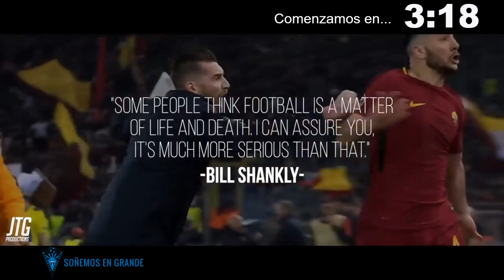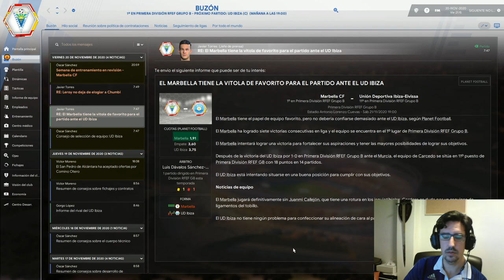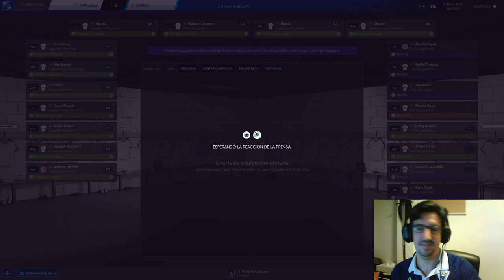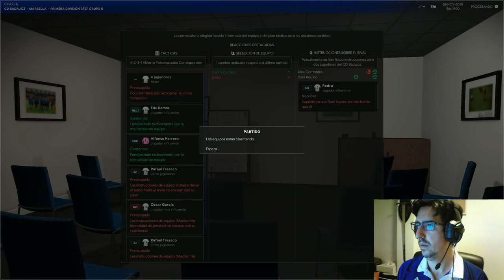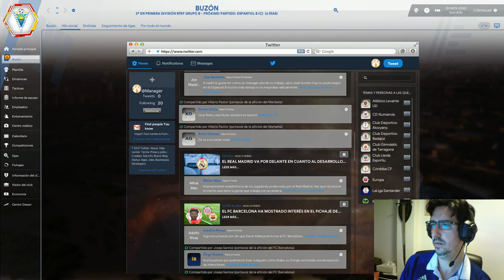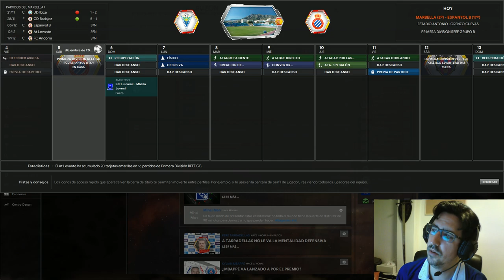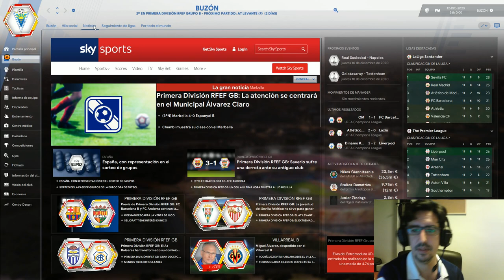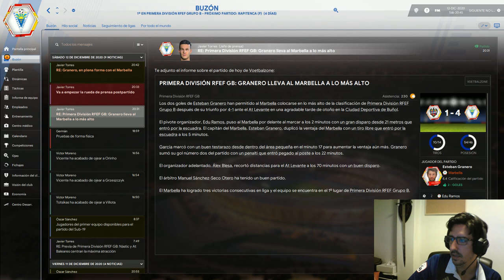FM Marbella 2020/21 - 6